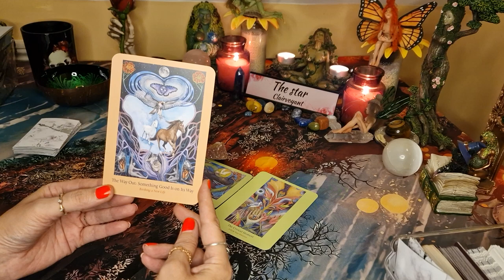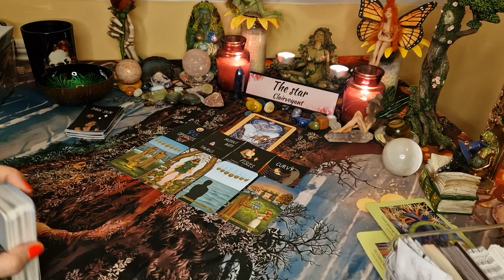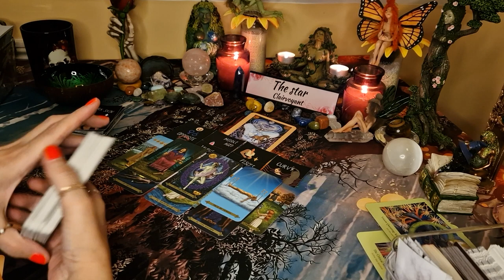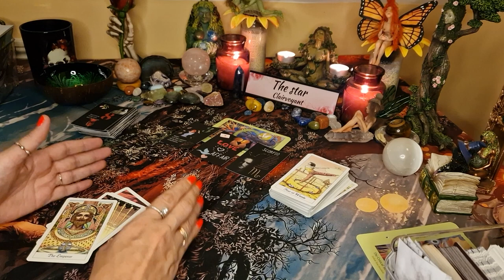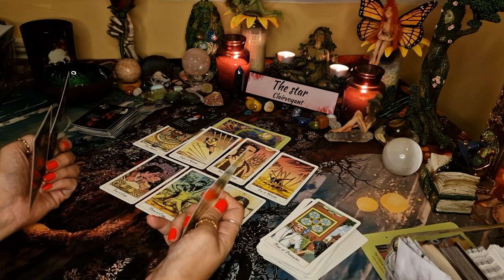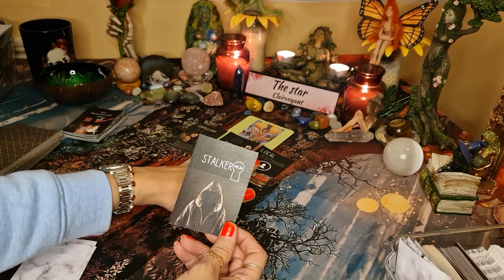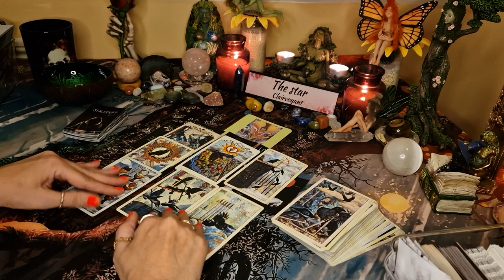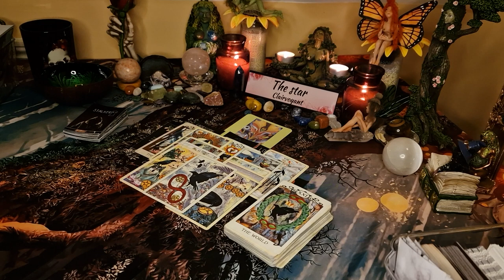🔮💕Who You Should Not Trust! The Tarot Reveals Who Is TWO FACED ! Pick a card, Timeless💕🔮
Are you wondering who you should never trust? Well, the tarot can help you figure that out! In this video, we'll reveal who is TWO FACED and who is your enemy. After watching this video, you'll be able to make better decisions about who you should and shouldn't trust!

Intro-0:00
Pile 1-0:55
Pile 2-19:52
Pile 3-40:44

🌟🌟🌟✡️☪️🔯  PERSONAL READINGS 🔯☪️✡️🌟🌟🌟